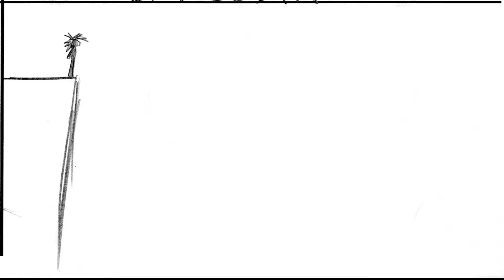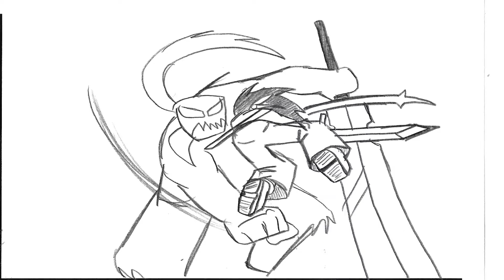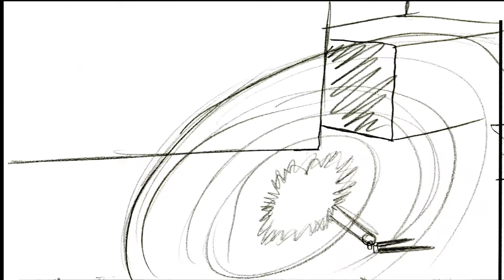Eric Rose PortfolioPiece Final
This is a full Amv Storyboard set to the song Diamond eyes by Shine-down. This is a more whole idea and more selling the idea of my comic more than just animation. wanna read the comic go to